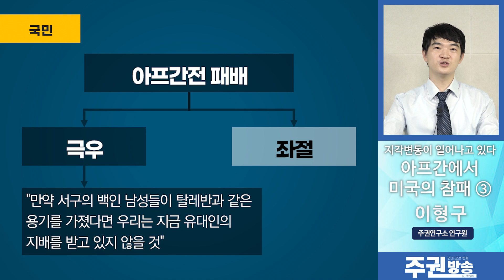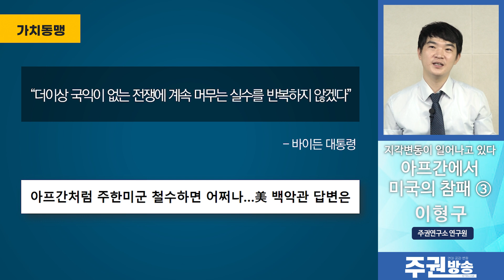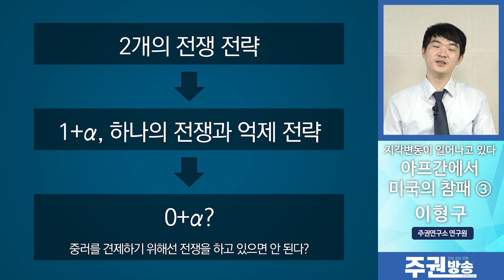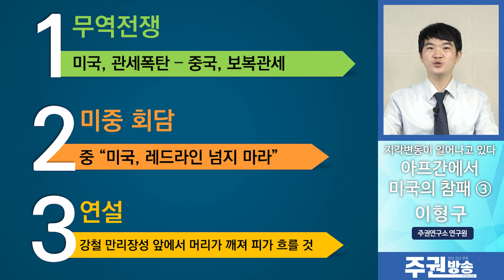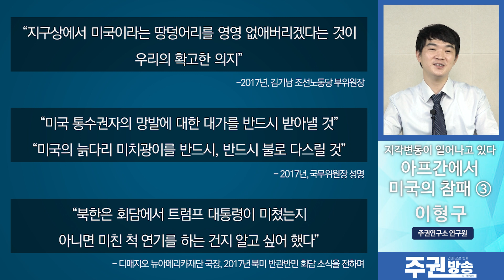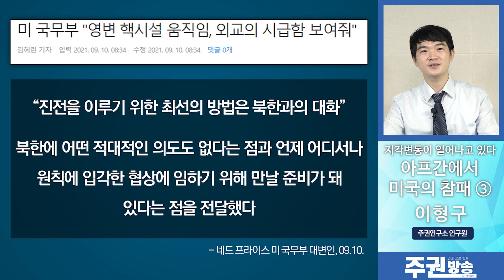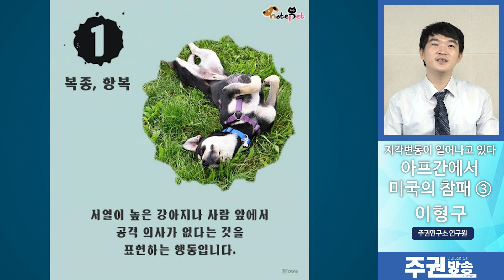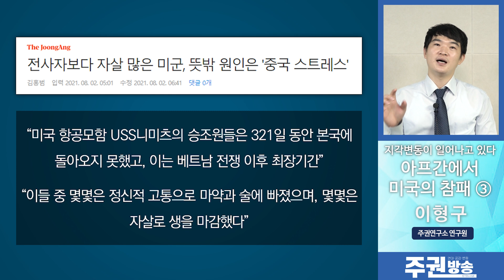지각변동이 일어나고 있다: 아프간에서 미국의 참패③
아프간에서 미국의 참패가 끼칠 영향과
북한이 미국의 아프간 패배에 끼친 영향을 분석해 보았습니다.